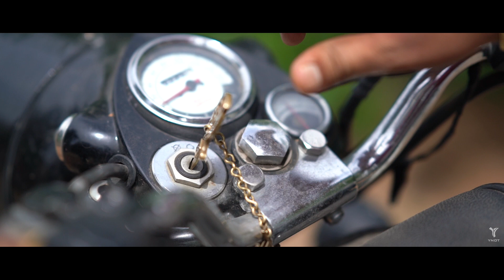Pratheka & Karthick | Wedding | YNOT Photography | Nethu | Jagame Thandhiram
Photography : YNOT